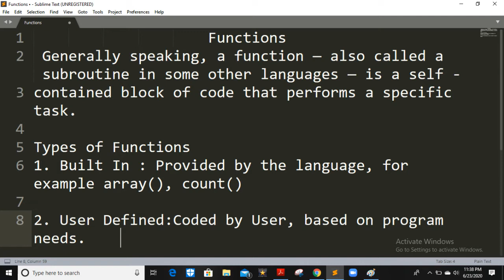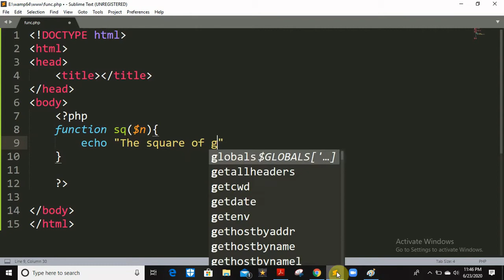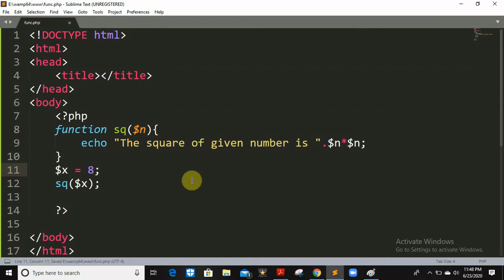Functions in PHP | User defined and Built in Functions | PHP Tutorial for beginners in Hindi / Urdu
PHP Video Tutorial No 18,

How to create a Function in PHP?
PHP Tutorial for beginners full in Hindi,
PHP Tutorial for beginners full in Urdu,
PHP Tutorial for beginners in Hindi / Urdu full course,
What is function in Programming languages?,
Functions in PHP,
How to create function in PHP?,
Definition of function,
PHP,
PHP tutorial for Beginners,
PHP in 2020,
php,
php tutorial for beginners full,
php tutorial,
php full course,
php project,
php tutorial in hindi,
php complete course in urdu,
php oop,
php full course in hindi,
php full course in urdu,
php website development tutorial,
php in urdu,

Programming in PHP,
Server Side Programming,
PHP Tutorial for Beginners - A simple and short PHP tutorial. This tutorial is designed for beginners to advanced developers.
Author: Muhammad Tassadduque

Free PHP Tutorial for beginners in Urdu
Free PHP Tutorial for beginners in Hindi,
PHP for Programmers, PHP for Beginners, PHP in 2020, PHP Programming Language, Programming Languages, Programming, Learn the PHP programming language in this full course / tutorial. The course is designed for new programmers, and will introduce common programming topics using the PHP language.